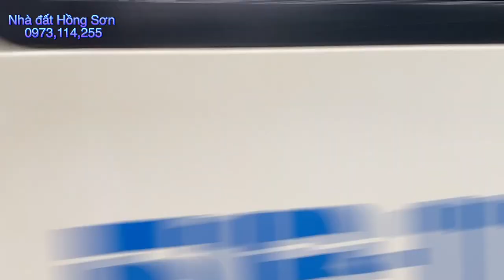Bán nhà thuận an bình dương | nhà cho thuê thu nhập cao 75tr/1 tháng | bán nhà dĩ an bình dương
Nhà sổ Hồng riêng đúc 3 tấm đã hoàn công
Dt 12x28,5m hai lầu. Có 6 kiôt. + 40 phòng trọ tổng cho thuê 75-80 Tr/1 tháng

Dạng nhà trọ cao cấp an ninh sạch sẻ
Cách chợ chỉ 100m. Ngay ngã tư
Hướng đông Bắc tây nam
Giá 18 tỷ
Cách ngã tư 550 vimcom 550 2km